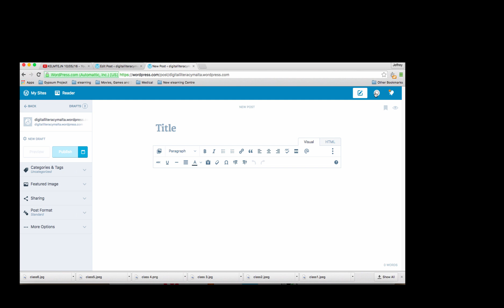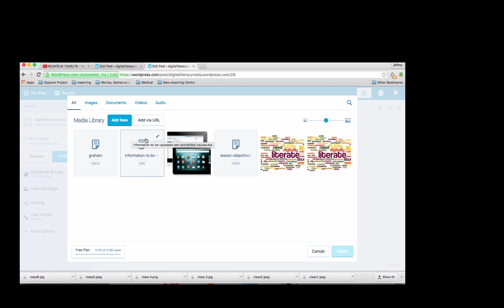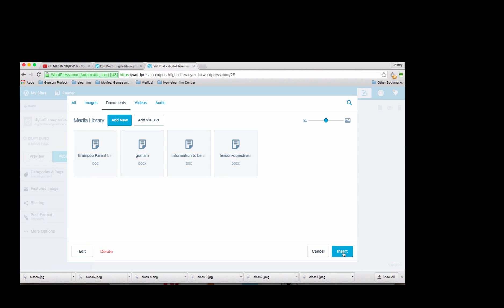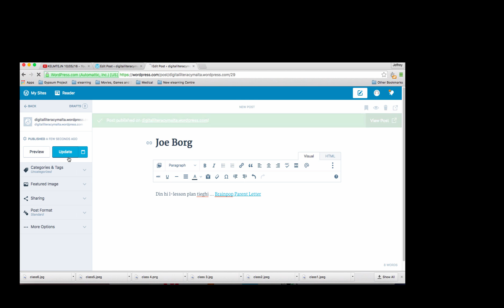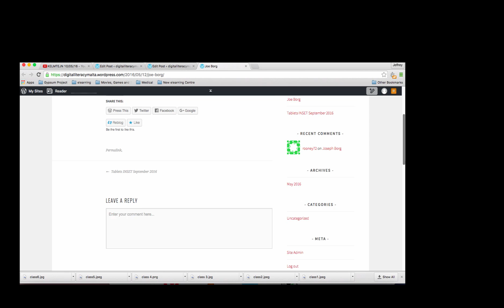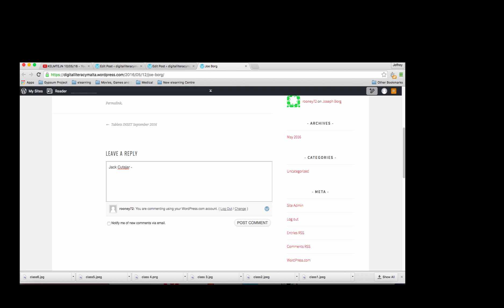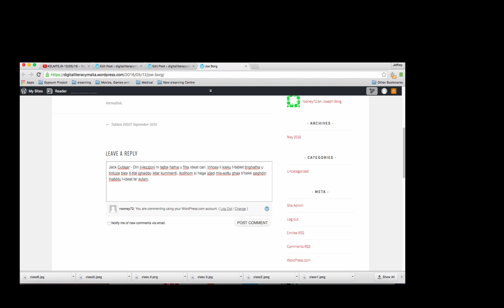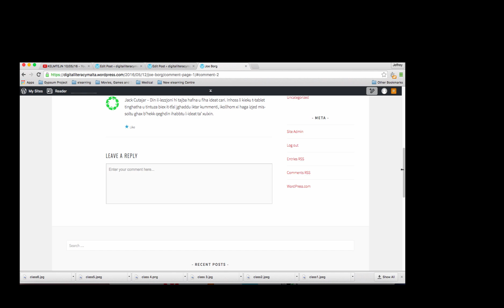Part2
Part 2